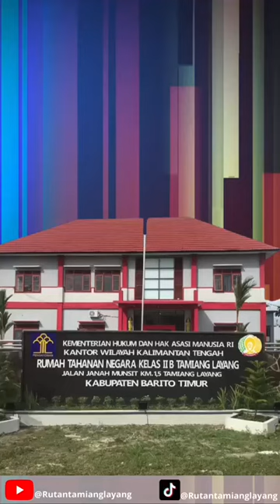Laporan Harian Rutala. Jumat 19 Mei 2023